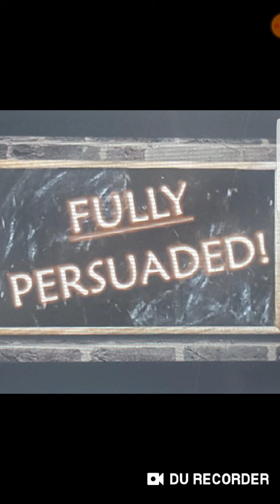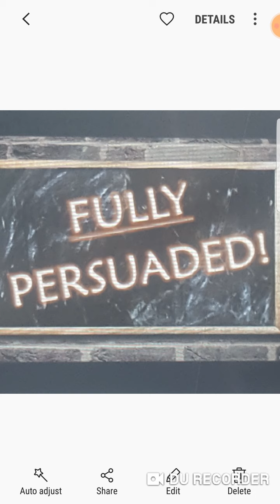Let every man be FULLY PERSUADED!!!In his own mind